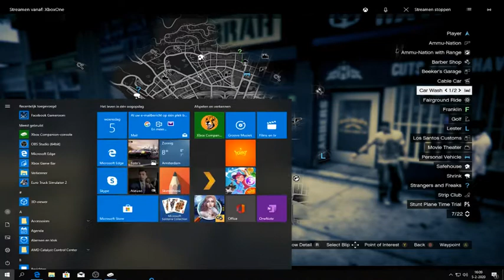gta5#6 achter de tenis coach aan gaan